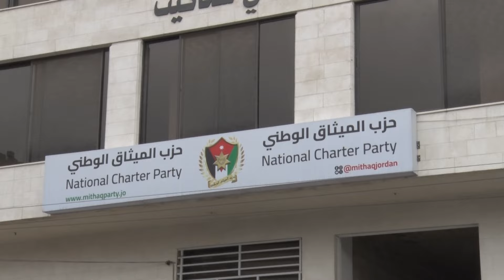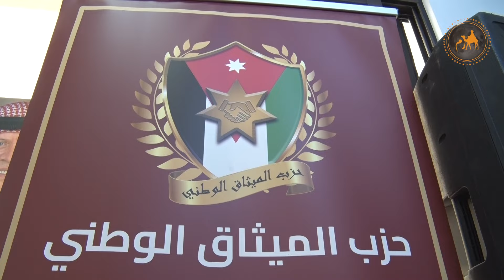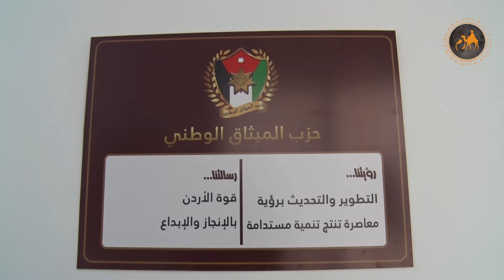الميثاق الوطني يفتتح فرعه في السلط